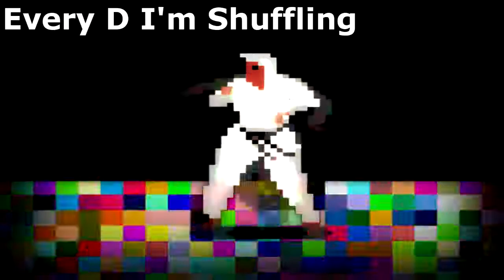Party Ninja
I was bored :D